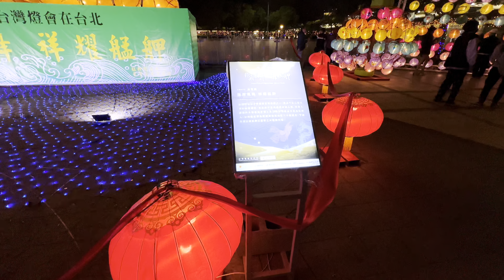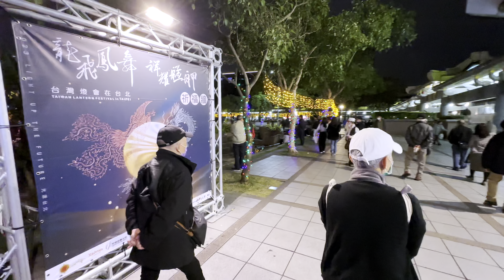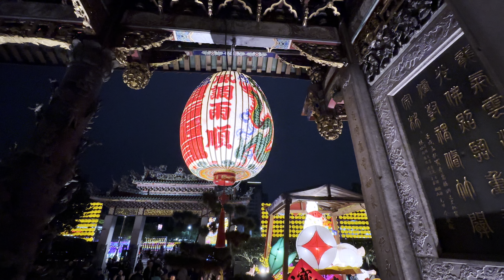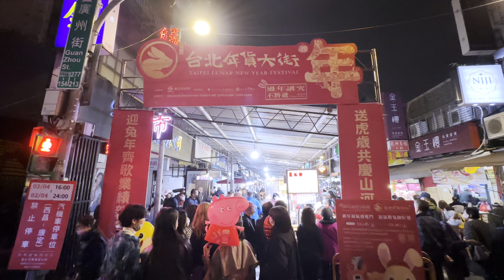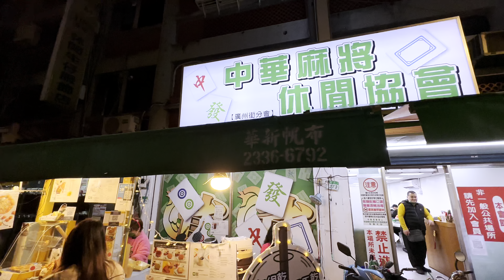大年初二 龍山寺/艋舺夜市人潮｜4K HDR｜Taipei Walk - Longshan Temple to Bangka Night Market of the Lunar New Year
00:00 Intro 開場簡介
02:18 Guangzhou St. 廣州街
03:36 Xichang Street Night Market 西昌街夜市
04:20 Bangka Park 艋舺公園
08:31 Longshan Temple 龍山寺
18:28 Bangka Night Market 艋舺夜市
22:47 Wuzhou St. 梧州街
26:02 Guangzhou St. 廣州街
33:26 Wuzhou St. 梧州街
35:13 Guangzhou St. 廣州街
39:47 Longshan Temple 龍山寺

Time:2023/1/23 6:00PM

Camera: SONY α7SIII｜iPhone 13 Pro｜DJI Pocket 2｜iPhone 11 Pro Max｜GoPro HERO 8｜LUMIX GH4
Lens:SONY 14mm F1.8 GM｜ Zeiss Batis 18mm F2.8｜SONY 135mm F1.8 GM｜SONY 24-105mm F4 GLUMIX G X VARIO 12-35mm F2.8
Gimbal: dji RS2｜ZHIYUN WEEBILL-S
Mic: ZOOM H1n｜RØDE VideoMic Pro+